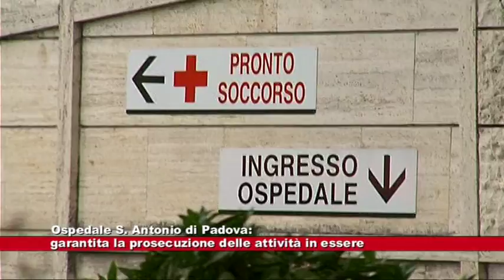# Ospedale Sant'Antonio di Padova: garantita la prosecuzione dei servizi 12.09.2019